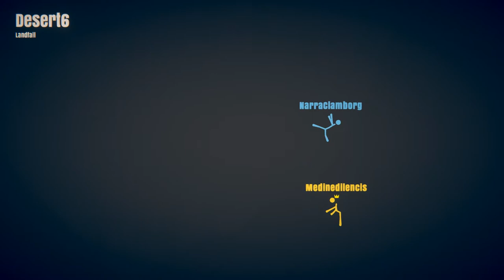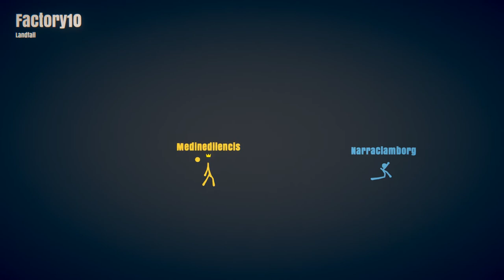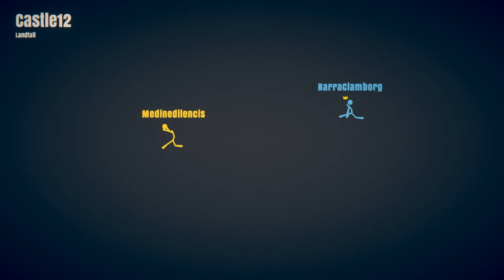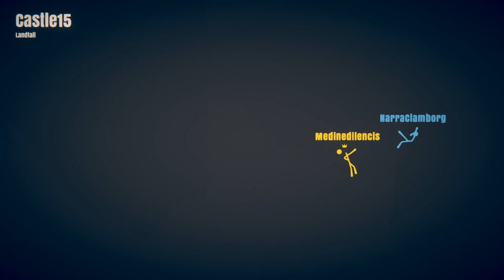ÇUBUKLU KAŞAR | Stick Fight: The Game (Bölüm #1) | SHG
Stick Fight: The Game oynarken soğuk, sıcak, ılık ve en önemlisi kokuşmuş espriler çeviriyoruz. Hayırlı seyirler